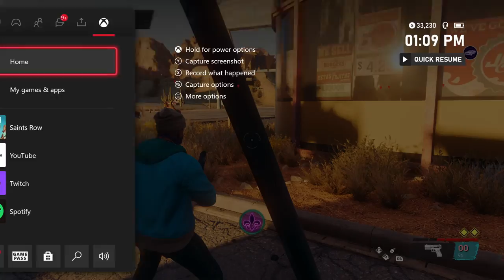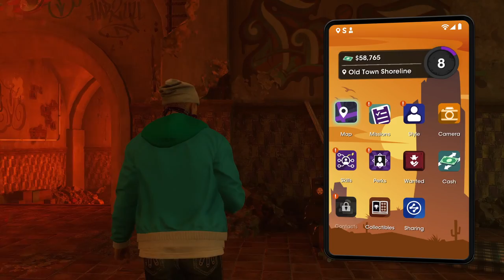SAINTS ROW Walkthrough Gameplay Part 4 - Office Décor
Saints Row is an action-adventure video game and reboot of the Saints Row series. Developed by Volition and published by Deep Silver, it is scheduled for release on August 23, 2022 for Microsoft Windows, PlayStation 4, PlayStation 5, Xbox One, Xbox Series X/S and Google Stadia.

These new members include: Neenah, a mechanic formally with Los Panteros and serves as the gang's driver; Kevin, a DJ that was part of the Idols and handles the execution of their heists; and Eli, a business entrepreneur with an MBA that now plans the Boss's gang's activities.

The city is broken down into nine districts, which include Rancho Providencio, a run-down rural town; El Dorado, a gambling casino haven comparable to Las Vegas; and Monte Vista, a suburban area. As in past Saints Row games, the player will work to take over these districts, granting them certain benefits. New to this game, the player will be able to use empty lots in secured districts to launch illegitimate businesses with legitimate fronts to help finance and benefit the gang. The new city will include more vertical areas with tools that the player will be able to use to take advantage of that. The driving gameplay has been improved to encourage the use of vehicles as weapons themselves alongside guns.

The game will include a detailed character creator for the player-character.